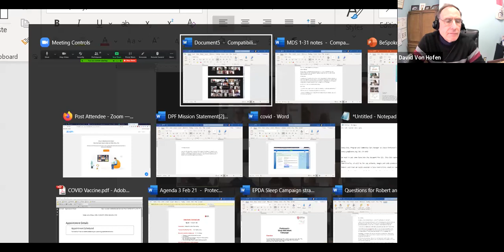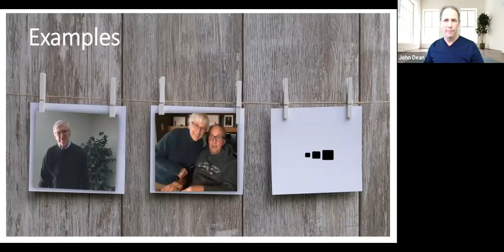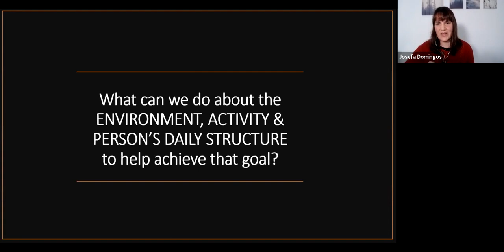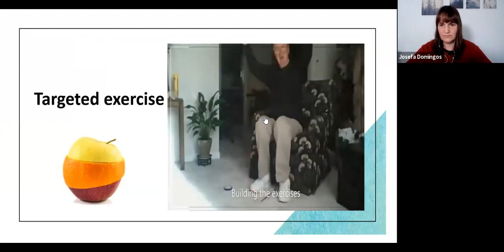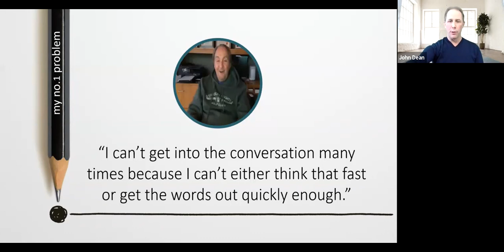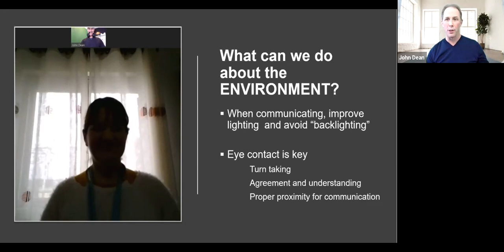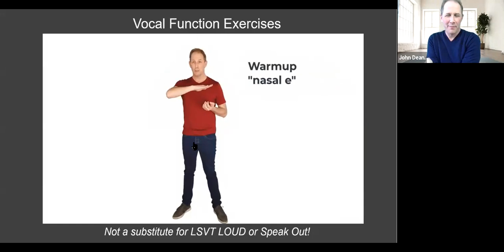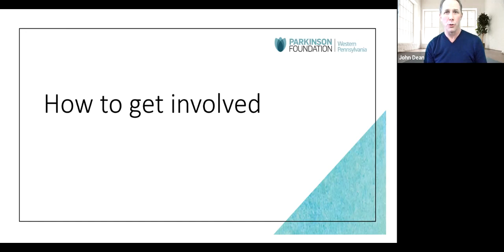Video Problem Based Solution Focused Exercise Webinar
Josefa Domingos and John Dean talk about the specialized exercise programs they are developing for specific difficulties related to PD and how people in Western PA can be involved with this project.